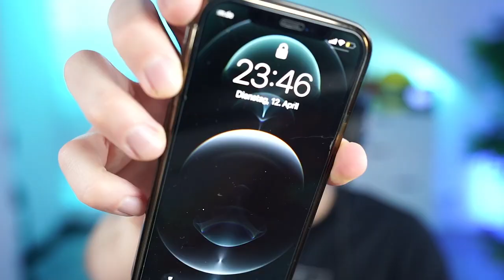Ich VERÖFFENTLICHE meine HANDY NUMMER in Fortnite 😱😨 *RIP*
Im heutigen Video veröffentlichen wir mal meine Handynummer in Fortnite! Viel Spaß!
Abo nicht vergessen sonst gibts morgen Regen!

* = Die mit einem Stern markierten Links sind WERBUNG für meine ausgewählten/ festen Partner